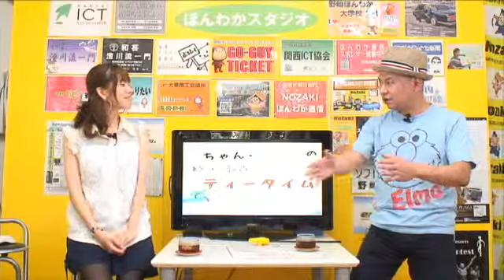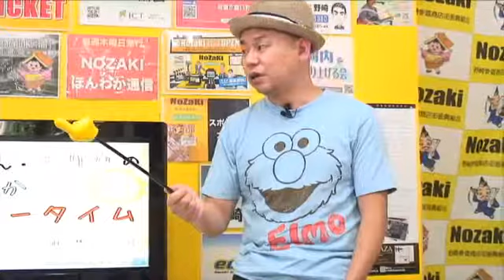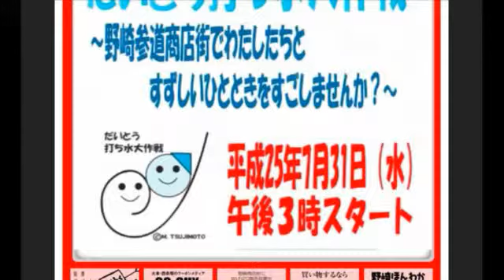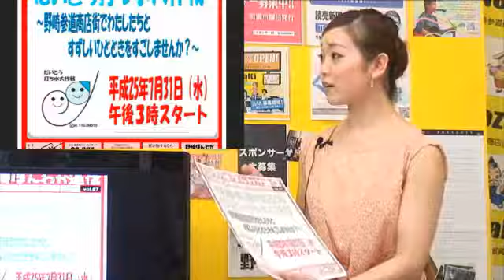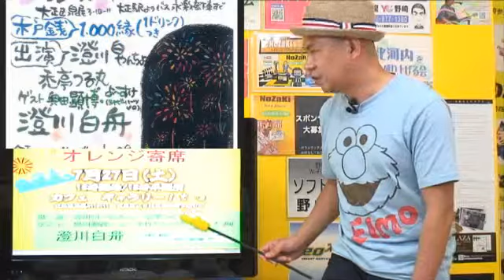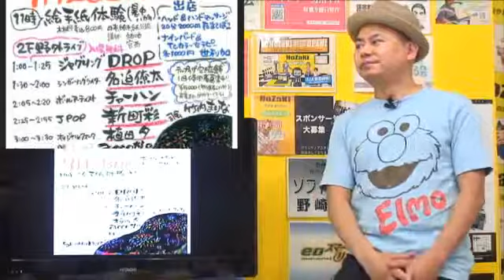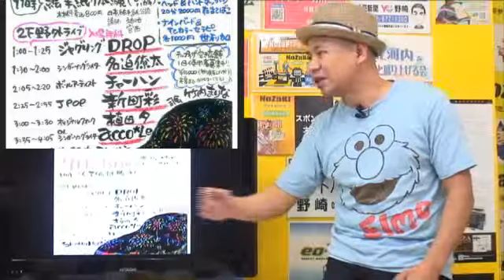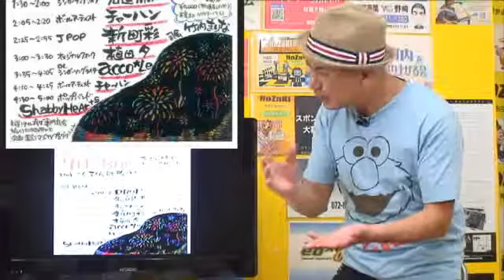2013/07/25 野崎ほんわかティータイム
今回のゲストは、女優の成山あづささんです。司会：澄川白舟　竹内麻里菜 - Captured Live on Ustream